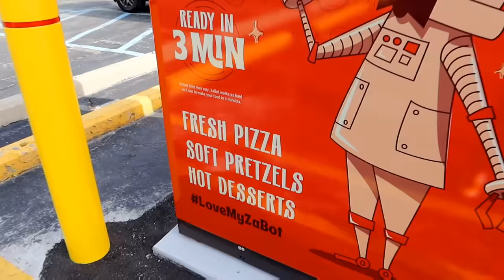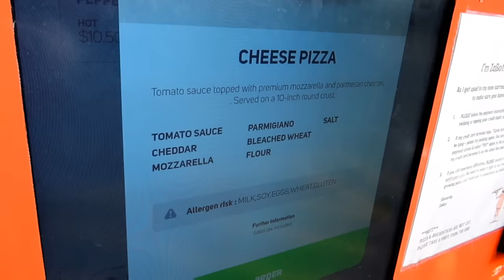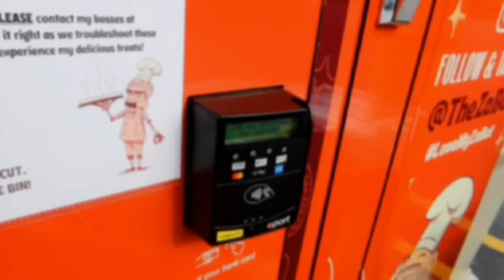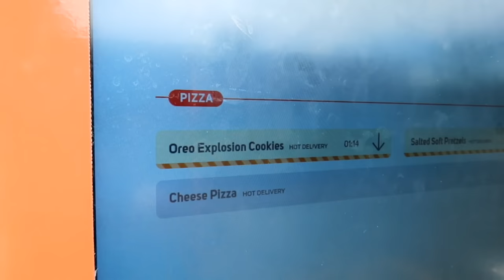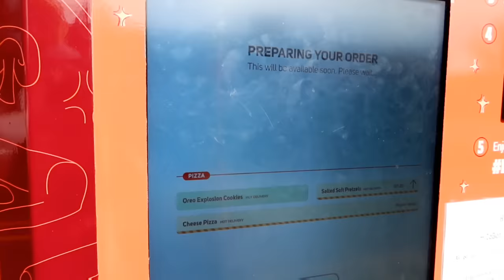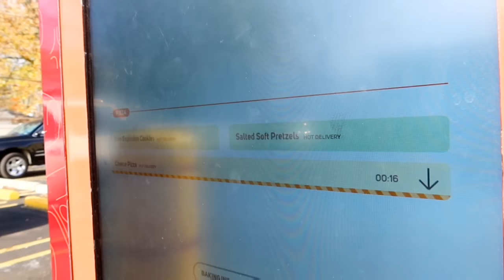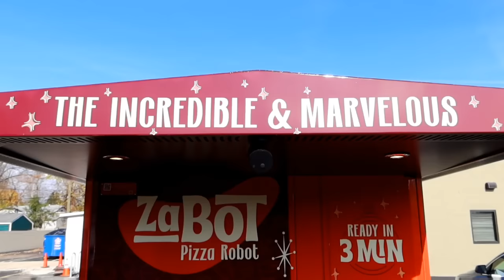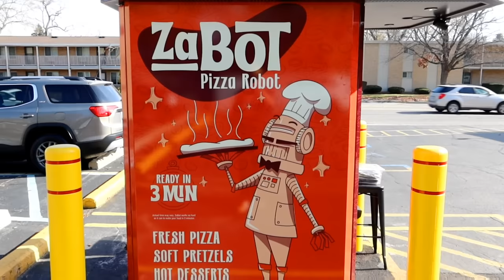Would YOU Eat A 3 Min Pizza From A PIZZA ATM? New ZaBOT Pizza ROBOT